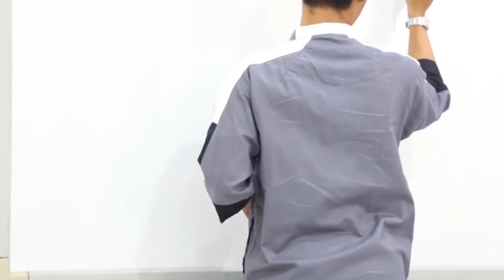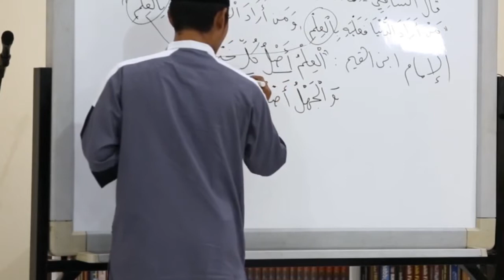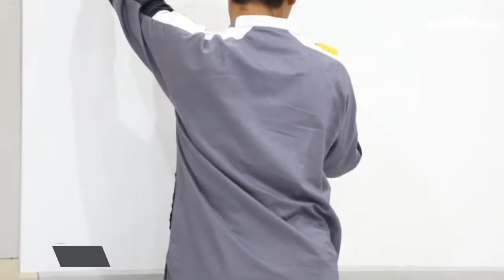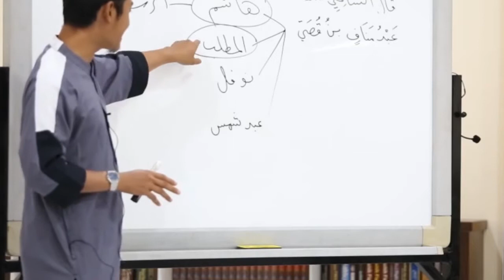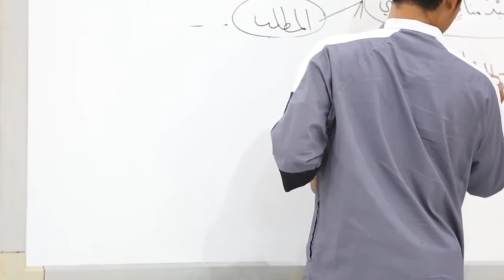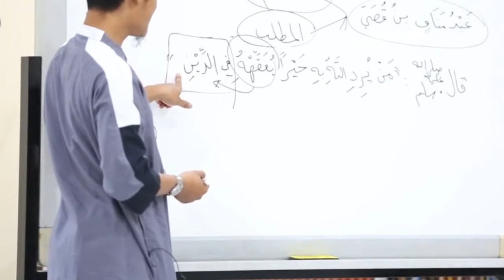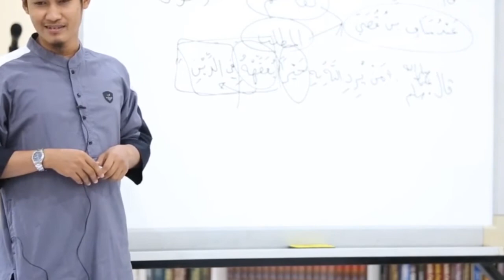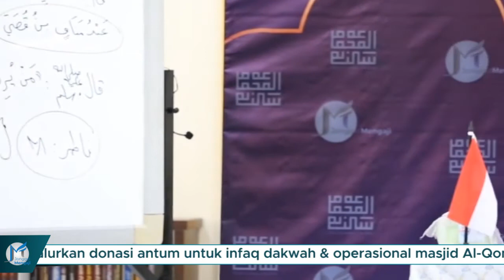Adab-Adab Menuntut Ilmu #3, Ustadz Abu Zaid Cecep Nurrahman, Lc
Kajian Ustadz Abu Zaid Cecep Nurrohman, Lc. Pembahasan Kita Adab adab penuntut ilmu buah karya syeikh Ibnu Utsaimin r.a. Semoga kita semua merupakan bagian dari umat Rasulullah ﷺ, aamiin.